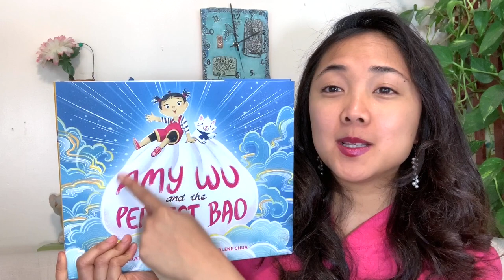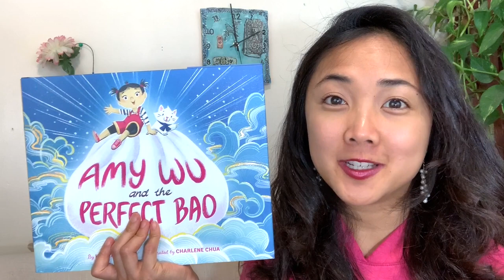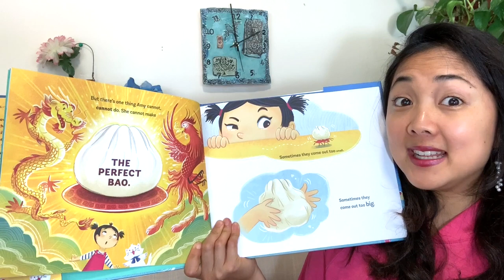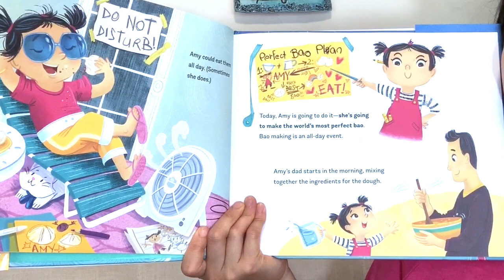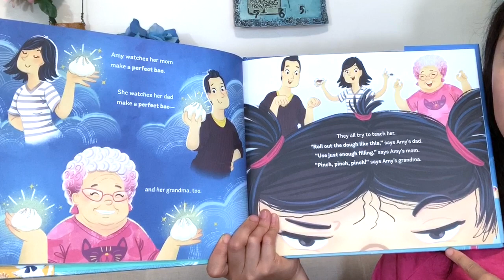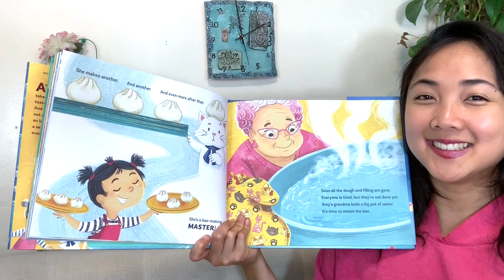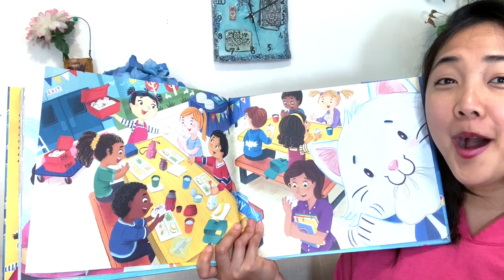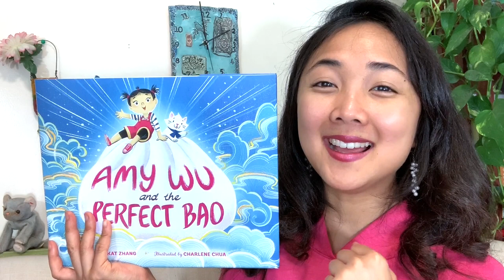Amy Wu and the Perfect Bao by Kat Zhang and Charlene Chua: An Interactive Read Aloud Video for Kids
MAISTORYBOOK BOOK A DAY
During this first week of May, 5/04-5/08, MaiStoryBook will be uploading a NEW interactive read aloud Monday-Friday to **Celebrate Asian Pacific American Heritage Month** and help engage your littles with learning opportunities and books while they are at home. Each read aloud this week will feature Asian American/Pacific Islander characters. Join MaiStoryBook on youtube everyday this week at 12 pm PST for a new, interactive, shared-reading adventure!